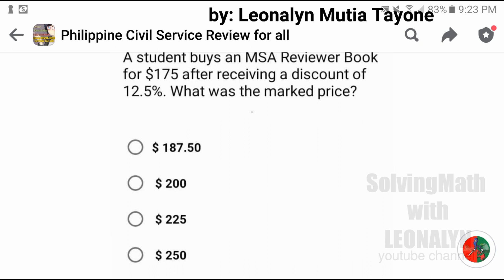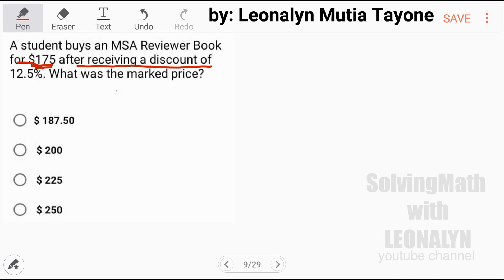PERCENTAGE: A book for $175 after receiving a discount of 12.5%. What was the marked price?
A student buys an MSA Reviewer Book for $175 after receiving a discount of 12.5%. What was the marked price?
a. $187.50
b. $200
c. $225
d. $250

Free Civil Service Reviewers managed by Leonalyn

Philippine Civil Service Review for all

Editing Apps: VivaVideo
SamsungNote5: Snote
Back-up: SamsungNote9